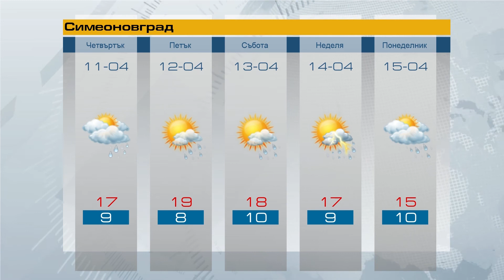Прогноза за 11 04 2019